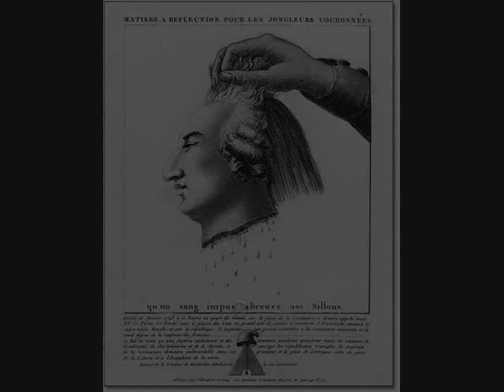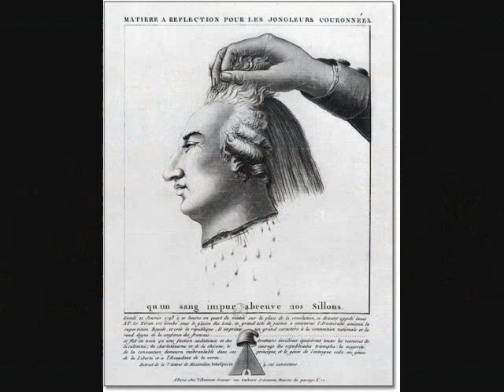Bastille Day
A spoken word poem by me, Siegfried, about the French Revolution and its undeniable legacy.